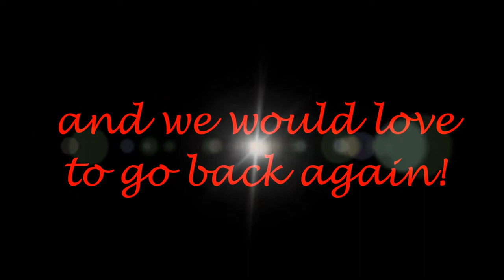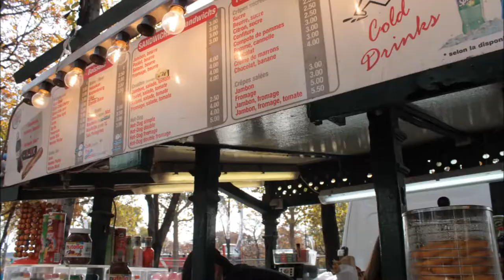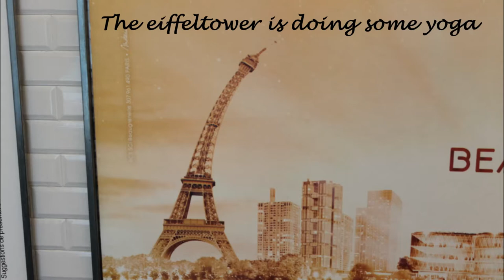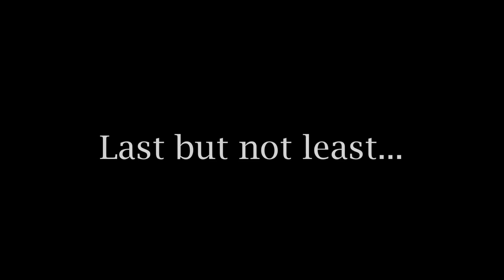Happy girls - Happy in Paris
Citytrip to Paris. We made this video for our blog!

Charles Aznavour - For me... Formidable